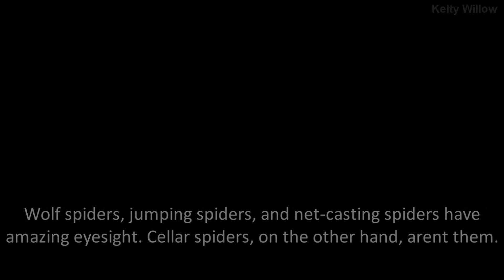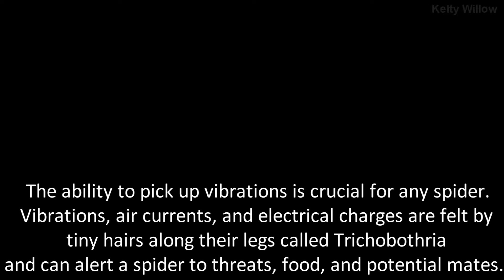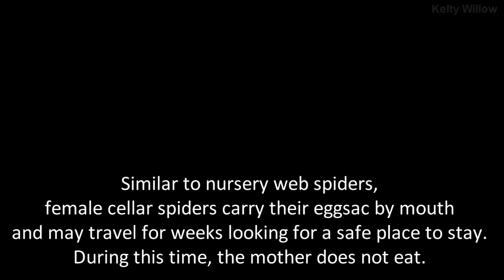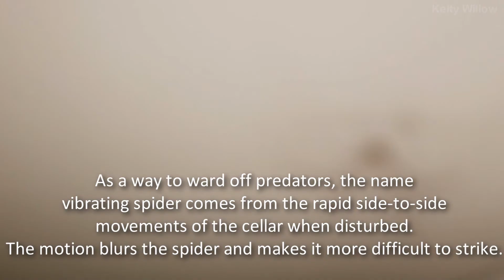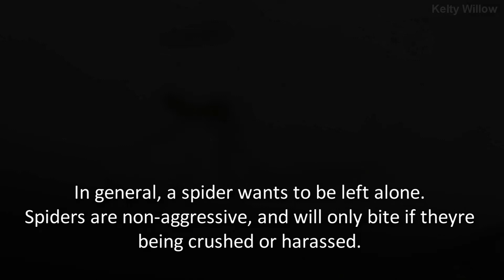E01: Cellar Spiders | Spiders Are Lovely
Since everyone lives with them, or will at some point, it's good to know about cellar spiders.

EDIT: At about 3:33, the smallest spider is actually a baby Steatoda. There were a lot of them living in close proximity to the Pholcids. Because newly-hatched cellar spiders have clear legs and darker bodies, I confused them for the small, young, dark-bodied cupboard spiders. Sorry!